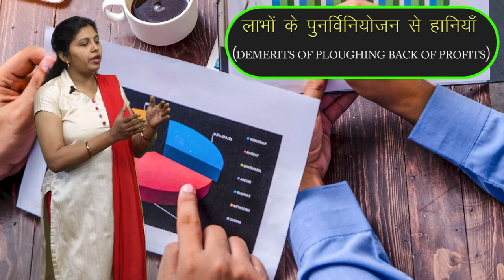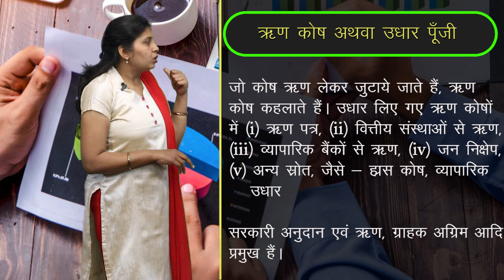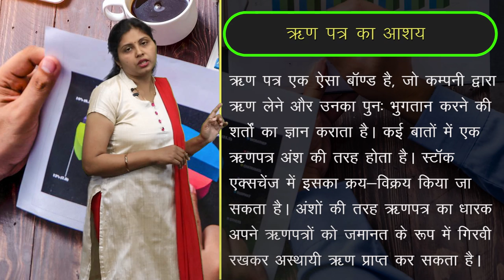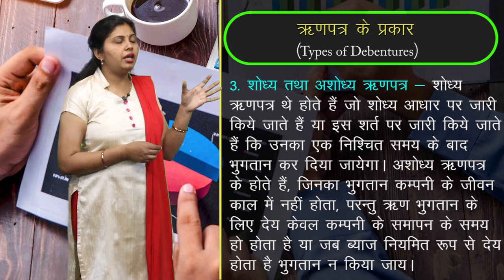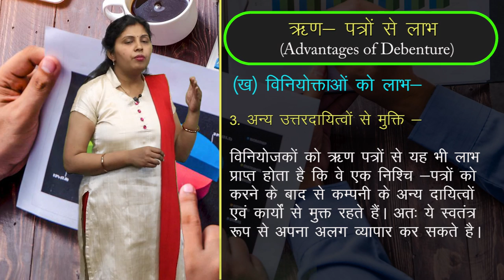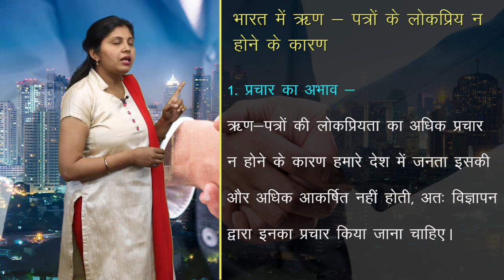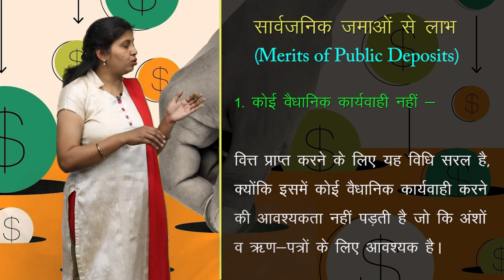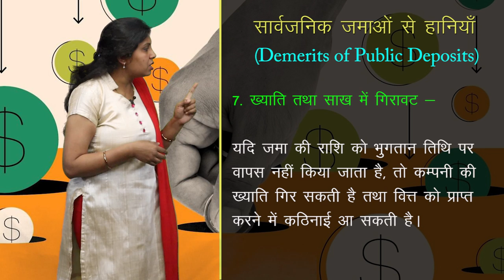CLASS 11th COMMERCE | BUSINESS STUDY | SOURCES OF BUSINESS FINANCE | व्यावसायिक वित्त के स्रोत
CLASS 11th COMMERCE | BUSINESS STUDY | SOURCES OF BUSINESS FINANCE | व्यावसायिक वित्त के स्रोत | 3